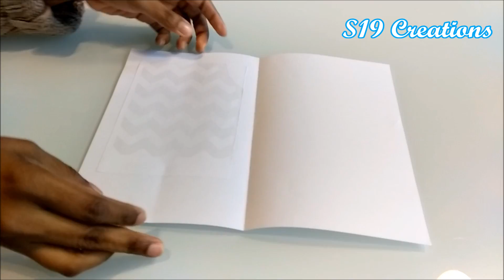diy | how to make valentines day greeting cards in just 5 minutes | kids valentines day crafts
diy | how to make valentines day greeting cards in just 5 minutes | kids valentines day crafts | last minute greeting ideas | how to make greeting cards
valentine day greeting card ideas ,last minute craft ideas, how to make greeting card ideas at home, tutorial , kids crafts for valentines day .

how to make wall hanging | door hanging toran for diwali | Paper crafts | diy home decor |kids craft
DIY| BEST OUT OF WASTE IDEAS | MILK CARTON/JUICE CARTON CRAFT IDEAS | GIFT BOXES | HOME DECOR IDEAS

3 WALL DECOR IDEAS WITH PAPER | home decor ideas | paper crafts | budget decor ideas at home | diy

diy christmas crafts | best out of waste ideas | 5 minute craft ideas | christmas decor | home decor

cardboard craft ideas | how to make home bank for kids | piggy bank | best out of waste ideas

diy home decor for christmas | diy christmas wreath | wall decor | best out of waste |diy snowflakes

handmade valentine diy greeting card ,valentine day greeting card ideas,diy valentines day greeting card ideas, how to make valentines day card, diy valentines day crafts,